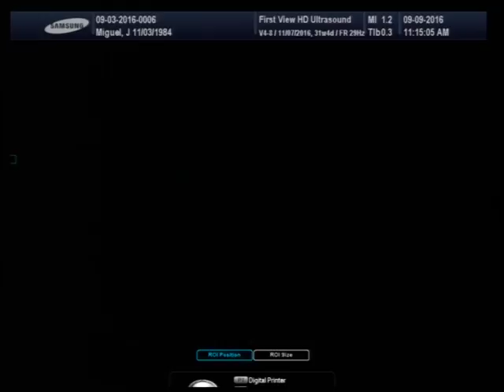VTS 01 1